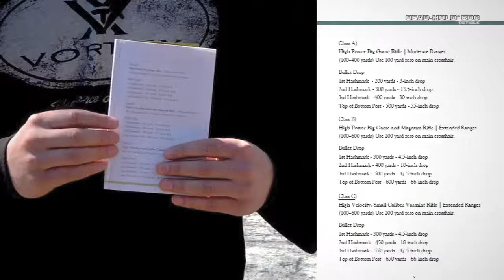Vortex Optics Diamondback 4-12x40 Second Focal Plane Riflescope - Dead-Hold BDC Reticle (MOA) CAPE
Vortex Optics Diamondback 4-12x40 Second Focal Plane Riflescope - Dead-Hold BDC Reticle (MOA) with Vortex Hat

Brand Vortex
Color Black
Sport Type Hunting
Item Weight 1.4 Pounds
Material Aluminum
Magnification Maximum 12 x
Compatible Devices Rifle
See less
The Diamondback 4-12x40 riflescope is one of multiple configurations in the Diamondback lineup and is ideal for big game, predator/varmint, muzzleloader, slug shotgun, and long range applications. Vortex Optics hat included, hat color may vary.
Dead-Hold BDC reticle is good for any hunting or shooting at varying ranges where estimating hold-over would be a concern
Lenses are fully multi-coated for crystal clear, bright images from dawn till dusk The fast focus eyepiece allows for quick and easy reticle focusing
Metal on metal precision turrets offer the ability to zero reset after sight-in A precision glide erector system ensures accurate tracking and repeatability
A solid one-piece tube with a hard anodized finish creates a shockproof and durable scope while helping camouflage the shooter's position Argon purged and O-ring sealed the scope will deliver a lifetime of fog proof and waterproof performance

available now
Delivery All over the pakistan